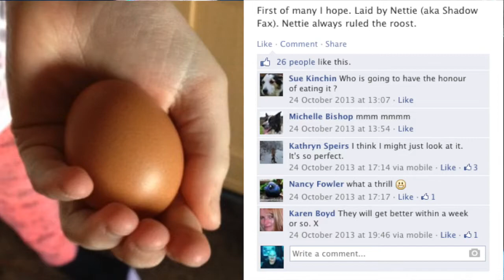Katy's Chicken Coop Blues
Katy's Chicken Coop Blues is dedicated to Kathryn Speirs (and her chickens).
Written and Performed by: Scott Hendrie
Audio and Video Production: Willie Evans
Executive Producer: Scott Hendrie